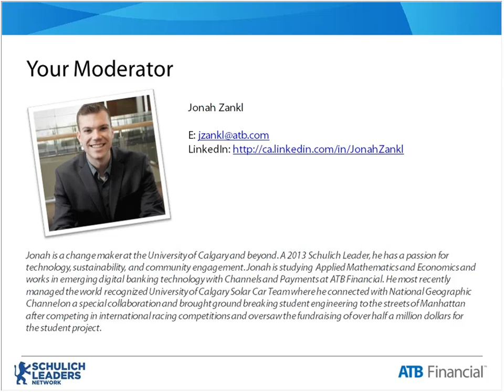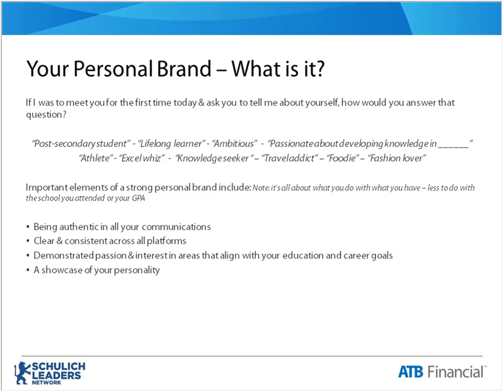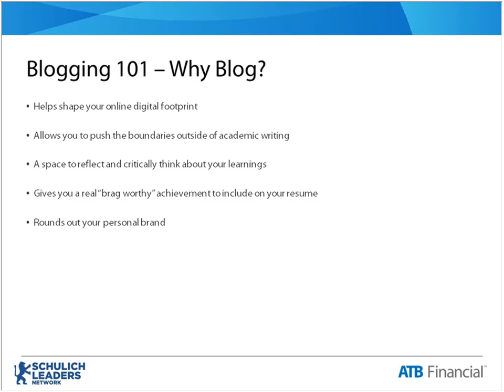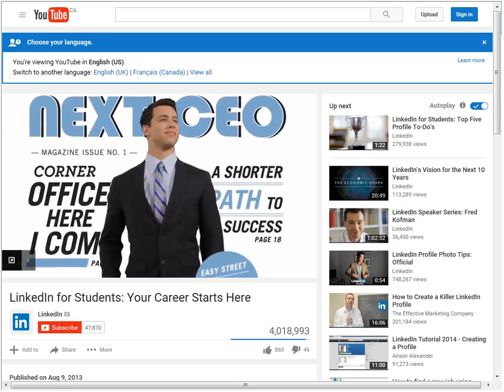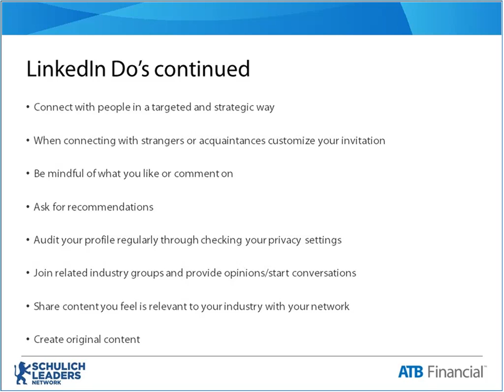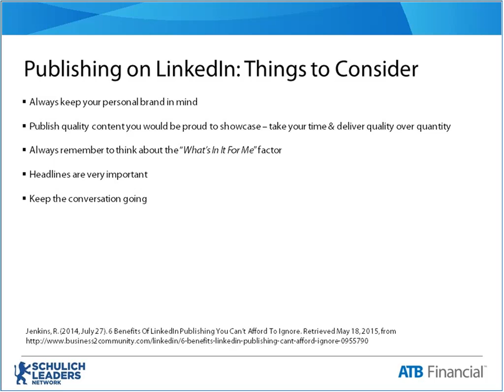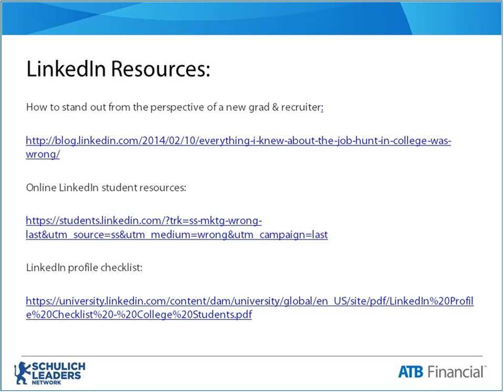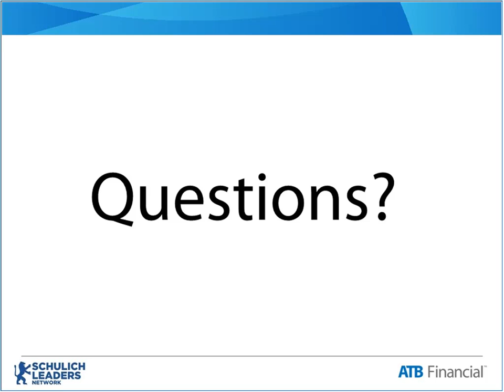Leader Talks: Shahzia Noorally, ATB Financial, Career Coach & Blogger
The Leader Talks are an ongoing webinar series to connect, educate and inspire Schulich Leaders.

On Feb 17, 2016, Shahzia Noorally of ATB Financial was moderated by Jonah Zankl, UCalgary's '13 Schulich Leader on how to build your career through a strong online personal brand.

In this webinar, we learned how to do the following:

• Create an impactful LinkedIn profile
• Your personal brand – what is it and why it’s necessary to cultivate a powerful one
• Insights into how a recruiter will view your social profiles and what to do to stand out

These talks feature Schulich Leaders, Professors and Industry Leaders, sharing their knowledge and experiences.

Thank you again Shahzia and Jonah!